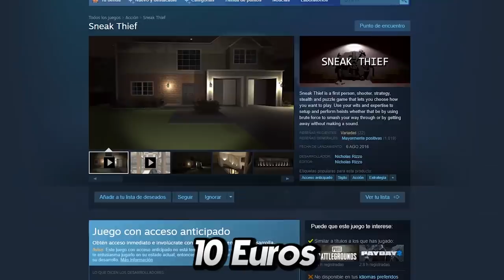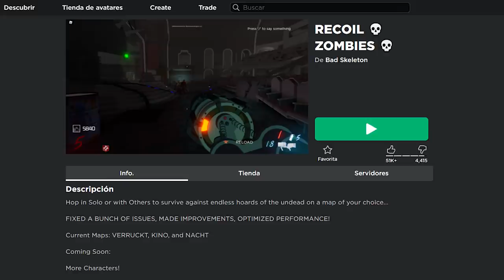Copias de JUEGOS FAMOSOS en ROBLOX (Parte 4) 🎮💎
0:00 Intro
0:22 Introducción del vídeo
1:03 Número 5
2:01 Número 4
3:16 Número 3
4:32 Número 2
6:00 Número 1
7:16 Agradecimiento a los miembros y despedida
7:36 Outro
7:47 Outro (Top Comentario)